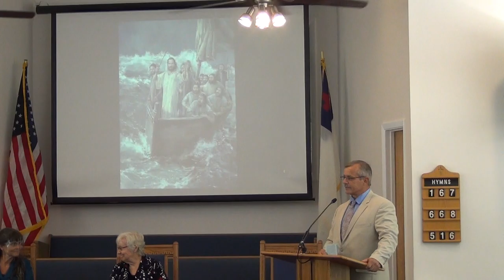NSBSDA - Scripture Reading - October 17, 2020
Presented By: Ricky
Scripture: Mark 4:39-41 NLT
New Smyrna Beach Seventh Day Adventist Church